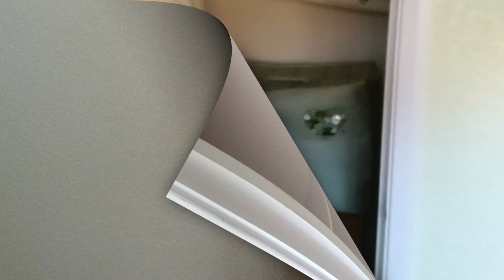Reorganisation of a craft room by Mrs Organiser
🏠  ORGANISING & DECLUTTERING SESSION by Mrs Organiser 🐝

This client was very artistic and loved doing lots of different arts and crafts, however her small craft room had become a little cluttered and it was becoming hard to work in.
Our client had cleared out the room ready for us - normally we don’t ask you to do this as it helpful to see everything in situ.
Together we decluttered all of the items (stored on the bed by the client in the video) and then we sorted the different crafts (and all the corresponding bits n bobs) into baskets and containers and reorganised in the room with current projects closer to hand.
We liken re-organising to doing a jigsaw puzzle without the picture! You have to see what works and if doesn’t, try again until it does.
My client was very determined to get her craft room back into a fully functioning craft space so was great at looking at her belongings and deciding what she no longer needed.
The filing cabinet and sewing machine was moved into the built-in cupboard freeing up some much needed space.
There is nothing on the floor anymore and as you can see, the table is a nice big space to work on now.
Teddy the Griffon/Cockerpoo puppy really wanted to help. He thought his bouncy enthusiasm and rummaging around in every bag was helpful!  Needless to say he ended up in the kitchen. 😂

Mrs Organiser offers organising and decluttering services AND home improvement organising services across Kent & East Sussex.